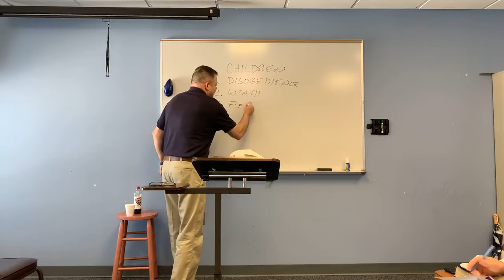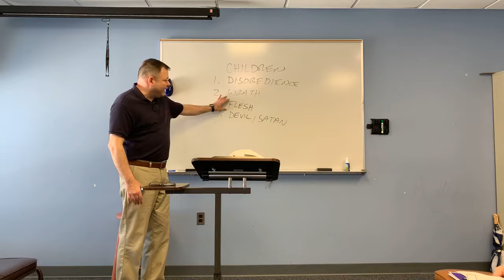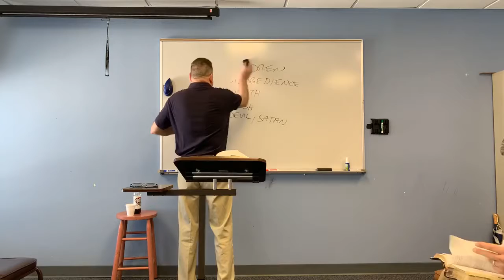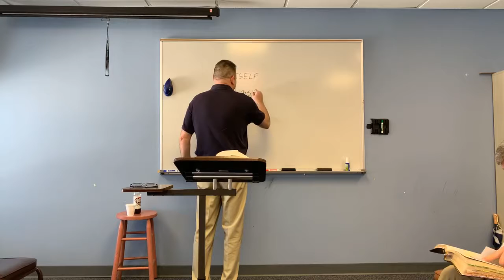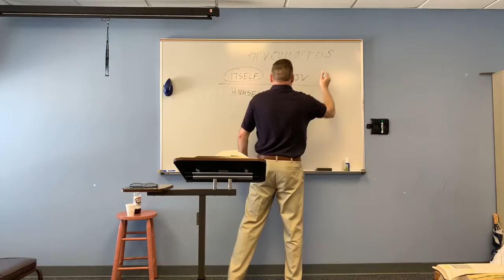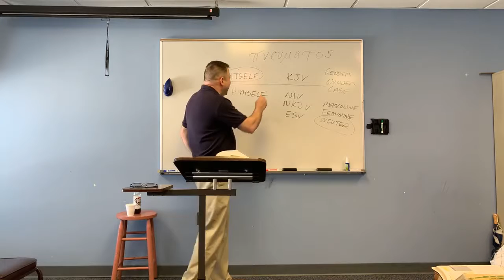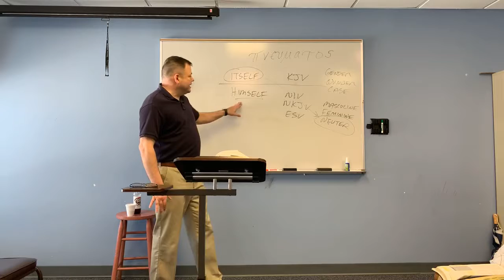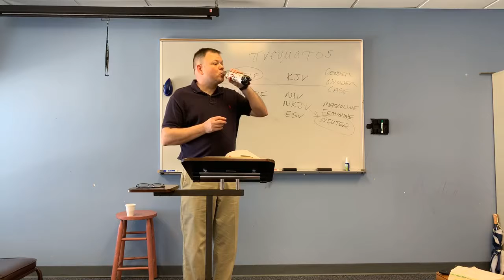Romans 8:15 to 8:17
God’s Good News LIFEGroup in Room 303.  Sunday, March 24, 2019